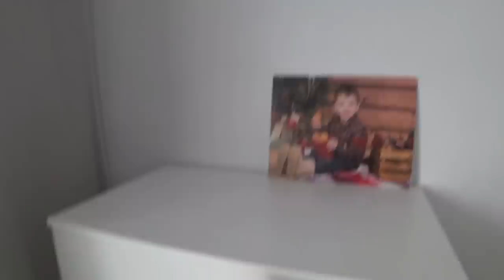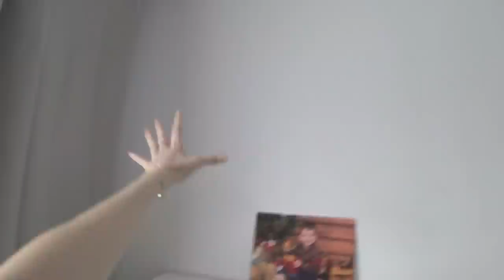Детская комната РУМ ТУР/ Идеи для детской SilenaSway_Силена Вселенная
Детская комната, рум тур, идеи для детской, ремонт в новостройке, бюджетная детская, комната для детей